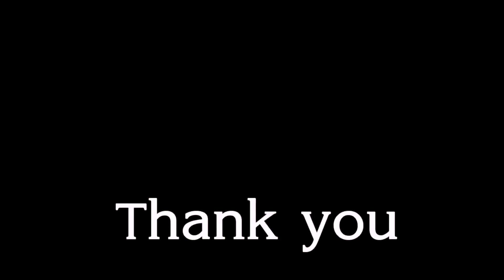Hand embroidery flower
How to make Cosmos flower

Easy Hand Embroidery for Beginner